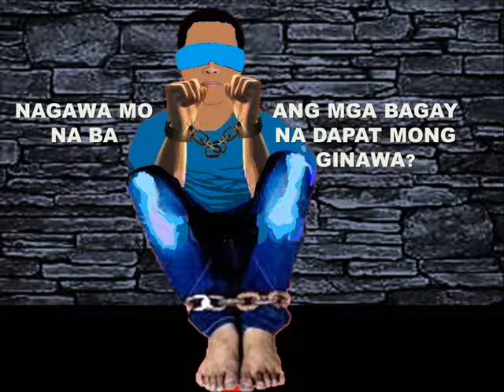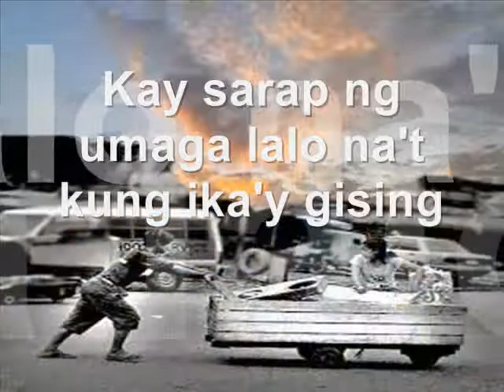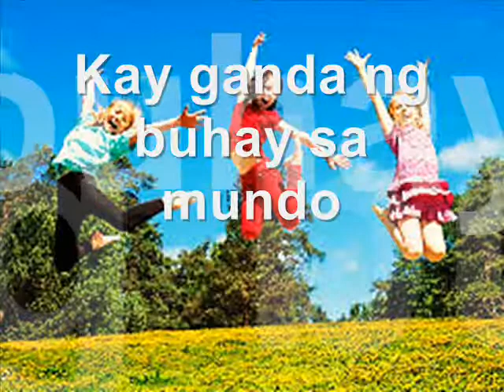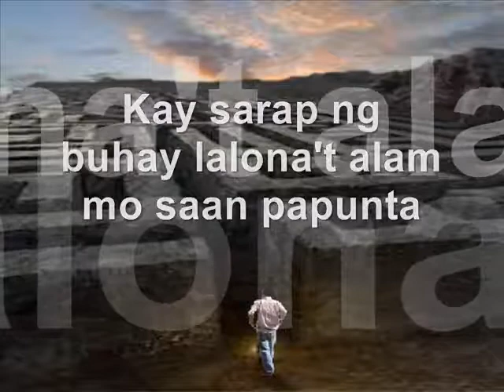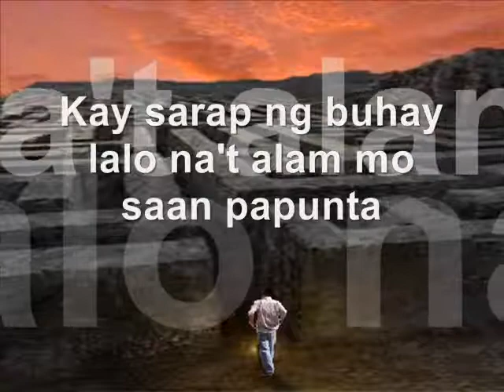GISING NA NEW 2019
This is my second version of Gising Na Kaibigan Ko. I did not own this song.